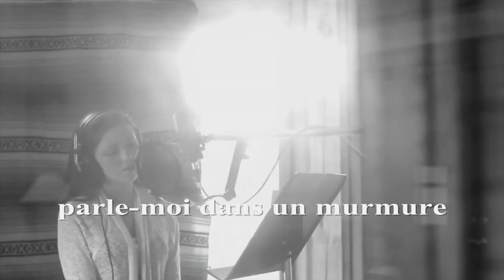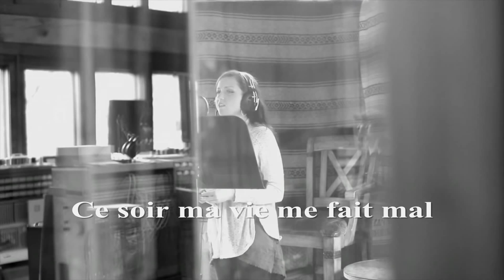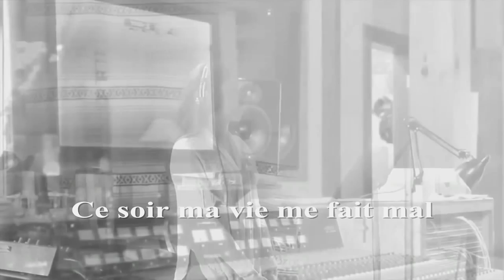[French Ver] Annie Blanchard - Aide moi A passer la nuit ...♪aaa (HD) [Keumchi - 韓]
Annie Blanchard - Aide moi A passer la nuit
Help me make it through the night ...♪aaa (French Ver) (HD)